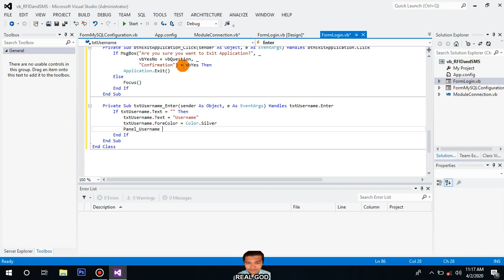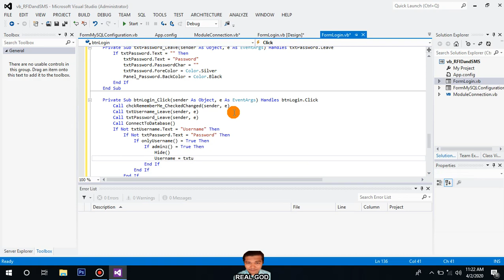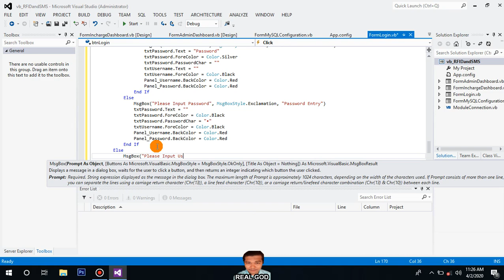PART 08: RFID and SMS | FormLogin Codes - Vb.Net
PART 08: RFID and SMS - Vb.Net